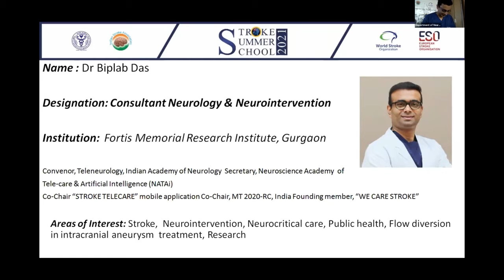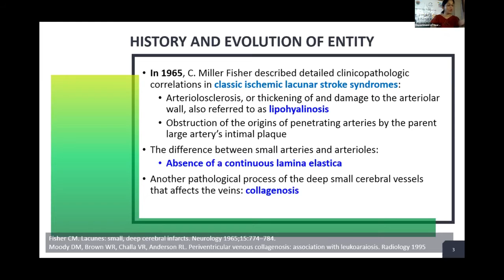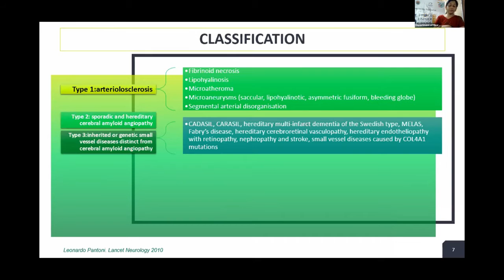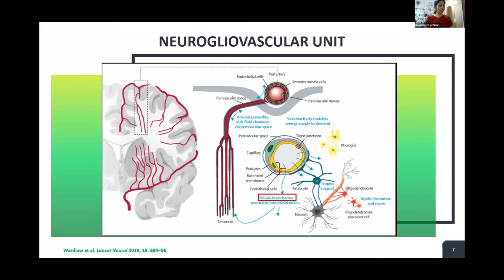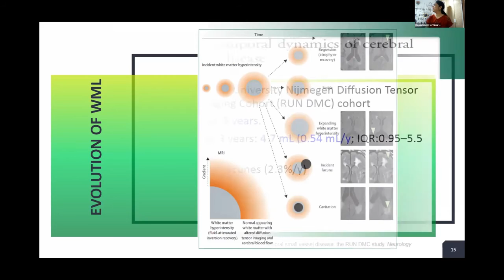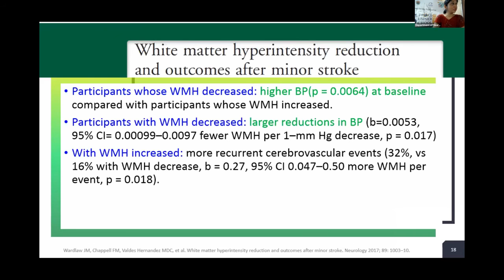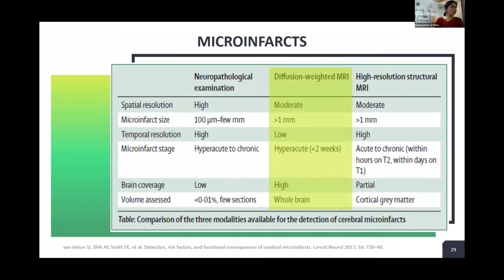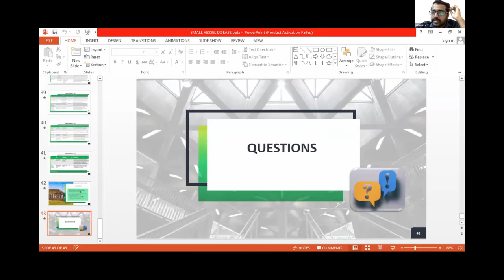Dr. Deepthi Vibha - Small Vessel Disease